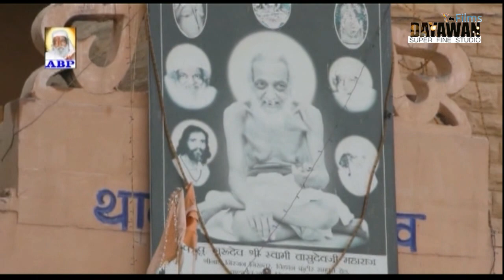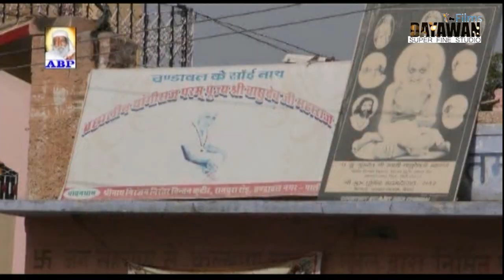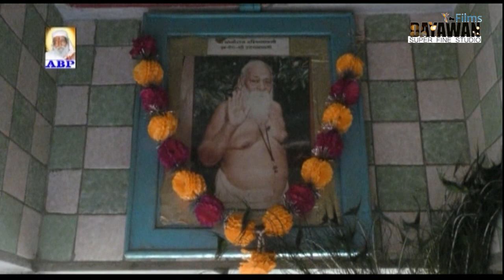वासुदेव जी दर्शन दिन्हा || सुपर हिट राजस्थानी सांग || गायक - राजू सियोल व दीपा दाधीच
परम पूज्य गुरुदेव वासुदेव जी महाराज के भजन
विशेष सहयोग श्री वासुदेव जी न्यास सेवा ट्रस्ट व् समस्त भग्तजन चंडावल नगर ,जिला पाली ,राज .
निर्माता -अशोक बागड़ी
निर्माता -अशोक दय्या
आशापूरा म्यूजिकल ग्रुप - अशोक बागड़ी 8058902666
प्रस्तुतकर्ता -  दयावान फिल्म्स
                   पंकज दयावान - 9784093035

गायक - राजू सियोल  व दीपा दाधीच